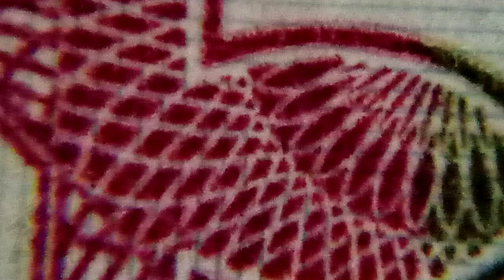Обзор микроскопа Sigeta MicroClip 45x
MicroClip 45x может стать постоянным спутником любопытного ребенка. Так же этот небольшой оптический прибор будет полезен и взрослым, например коллекционерам марок, монет и для любых других целей.